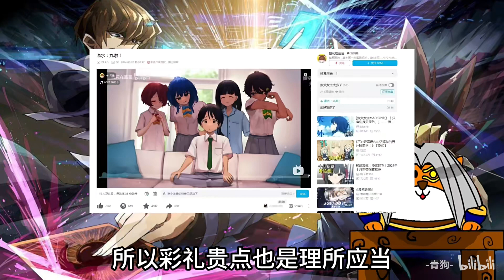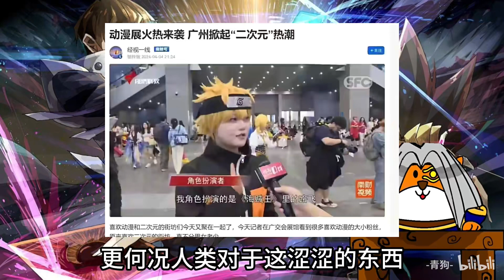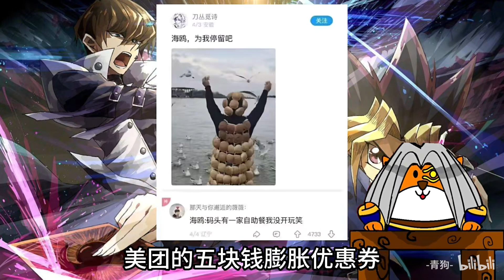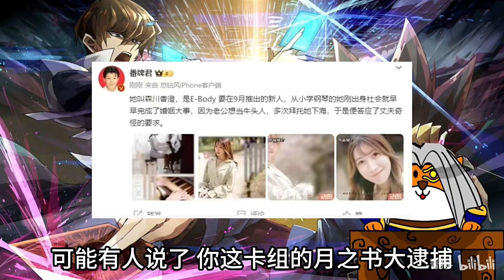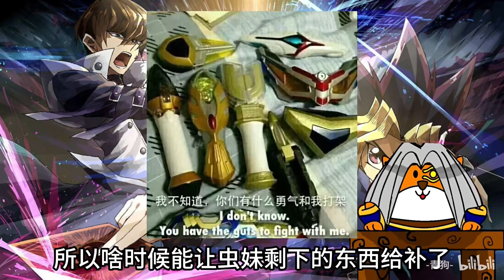【青狗吐槽】嘴巴是人类最伟大的XP！！！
视频制作我儿子@逆运算方程全解攻略
哈喽，大家好